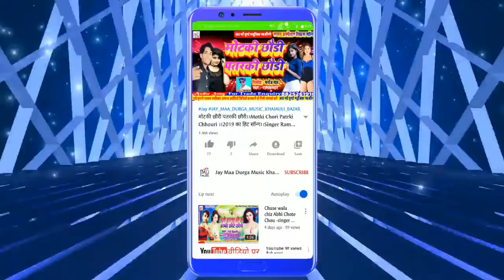धोखा दके ससुर गेलही।।Singer-B.K Bihari।।जी का सबसे सुपर हिट सैड सॉन्ग।।दर्द सॉन्ग।।रुला देने वाला।।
Title: धोखा दके ससुर गेलही

Singer: -बी के बिहारी जी

Wertar: -साहू प्रकाश

Lable:  Jay Maa Durga Music Khajauli Bazar